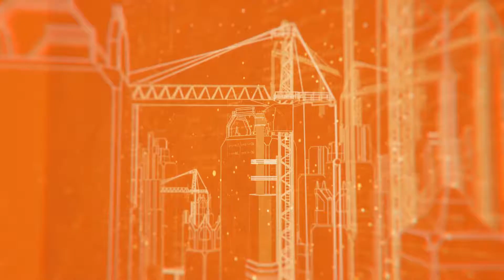【🏠樓盤小資訊】睇樓十八式💪🏻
【🏠樓盤小資訊】
睇樓十八式💪🏻
想要3房改動圖/想知詳細資料同價錢聯絡電話//微信:63563540 何生/66381229譚生索取詳細資料
👉🏻馬上去片🎞️
閱讀更多:
想我地幫你嘅物業拍攝樓宇介紹片🎞️,就快啲私信我地啦🤳

😊記得讚好我地FB專頁👍🏻，
💓仲有我地嘅微信公眾號👏🏻

🙋‍♂️🙋‍♀️你哋每一個讚好和分享都喺對我哋大大嘅鼓勵💪🏻💪🏻.